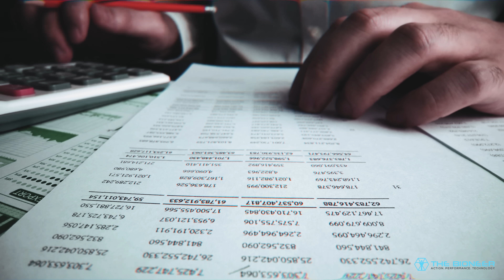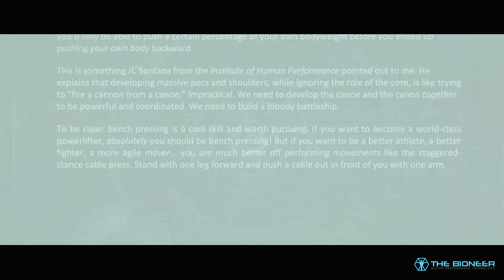Everyone Should Squat: Why Daily Squats Make You Feel Younger & More Athletic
In this video, I discuss the amazing benefits that can come from squatting every day. A deep resting squat (also called a "primal squat") is a natural position that humans evolved to perform regularly. The primal squat provides a great stretch while also keeping the core and glutes engaged (unlike sitting).

Many of us lack ankle and hip mobility, which causes us to move awkwardly. This increases our risk of knee or lower back injury, and prevents us from properly utilizing our full athletic performance when running or jumping.

Squatting daily can help to fix this, but only if you do it right and ease into it.

Once you reach that point, you can start adding high rep bodyweight squats for surprising leg gains, just like Mike Tyson! Then there are the countless variations of the bodyweight squat: like the sissy squat and pistol squat!